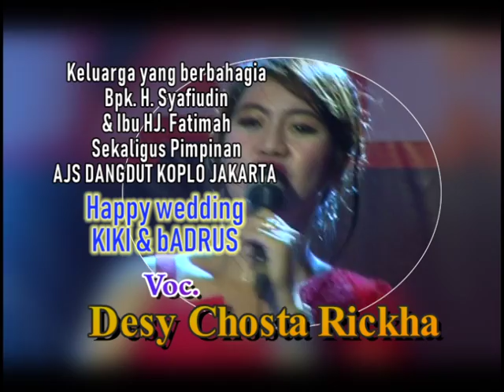Koplo HARTA DAN SURGA - Desy Chosta Rickha ** Ajs Jakarta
HMPRO STUDIO

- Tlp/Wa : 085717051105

Jl.Hr. Rasuna said   Rt. 04/05 Cipete, Pinang - Kota Tangerang